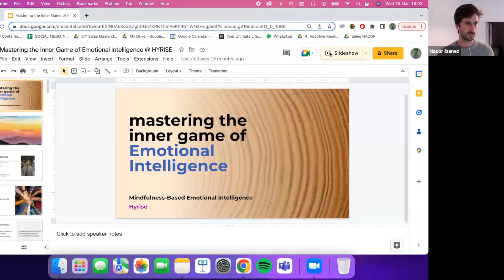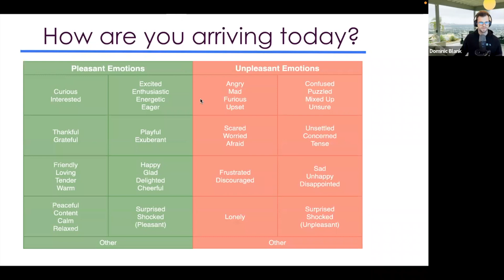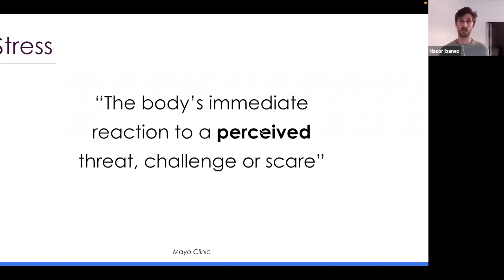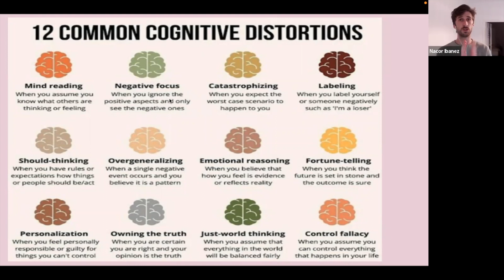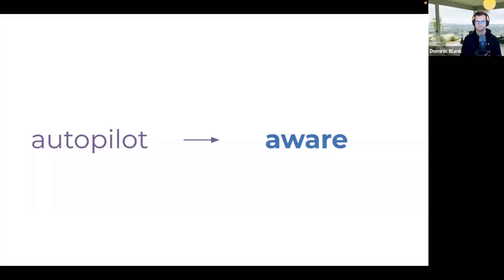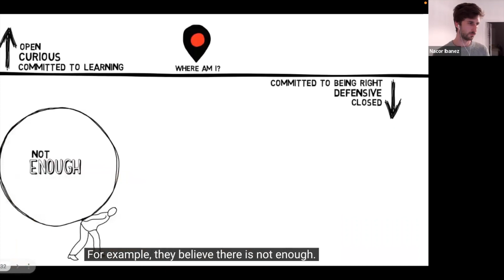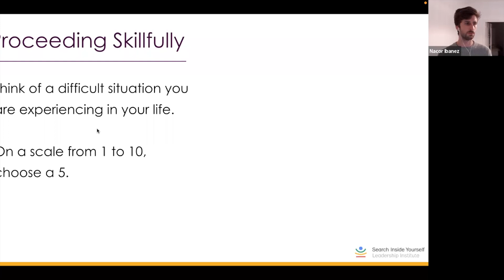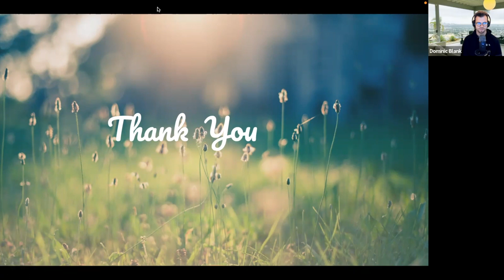Nacor Ibanez - Mastering the INNER game OF EMOTIONAL INTELLIGENCE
📣 We had the pleasure to host Nacor Ibanez on a masterclass on Mastering the inner game of emotional intelligence! 🧠🌟

“Emotional Intelligence Is a language, meaning you can learn. It is a skill that is trainable.” - Nacor

Here is what he covered👇
Stress is the body's immediate reaction to a perceived threat, challenge, or scare.
When we are stressed, we tend to go to very specific cognitive patterns and behaviors. There are 12 cognitive distortions, meaning that when we are stressed we perceive reality in a very distorted way.

Therefore it’s important that once are aware we are stressed. We know everything will be okay and we know our brains can distort reality.

👉Developing clarity
This is key to managing your emotions. We must break free from autopilot mode and analyze our behaviors to see what's working and what's not. By being aware of our thoughts and feelings, we can learn to make conscious choices and respond better to stressful situations.

👉Best practices: using the STOP method
When you're feeling uncertain or overwhelmed, Nacor recommends using the STOP method. This method involves
✅Stoping
✅Taking a breath
✅ Observing your thoughts and feelings
✅Proceeding to fulfill the need that is making us feel that way
By using this method, you can better manage your emotions and improve your emotional intelligence.